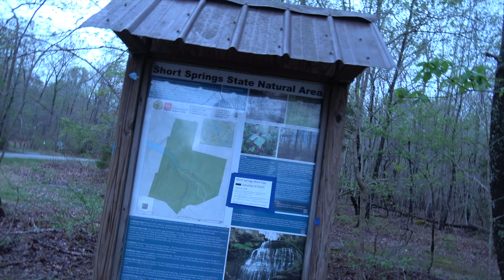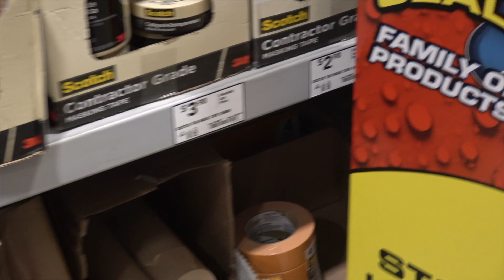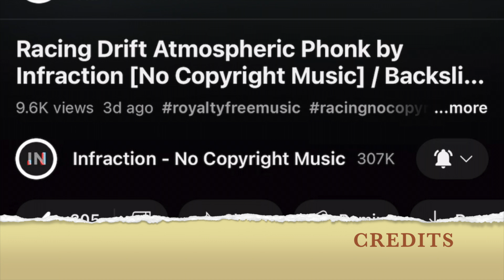I NEVER HAD THIS!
CASTLE AND UNDERGROUND WATERFALL

IF YOU LIKE MY VIDEOS SEND ME A TIP:
👉🏻BUY A YOUTUBE THANX

I AM A FOLLOWER OF JESUS (NON-RELIGIOUS)  NON - DENOMINATIONAL

-FREE-SOUND MUSIC
**PICKING BANJO
**CRAZY BANJO